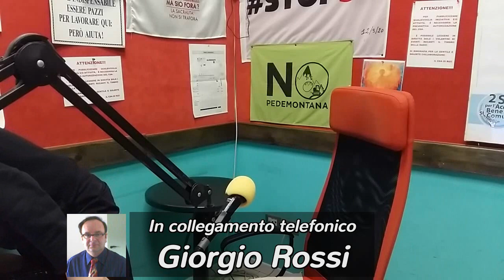Danno biologico da inquinamento elettromagnetico (Prt 1) - Giorgio Rossi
Intervista a cura di Gastaldello Valentino